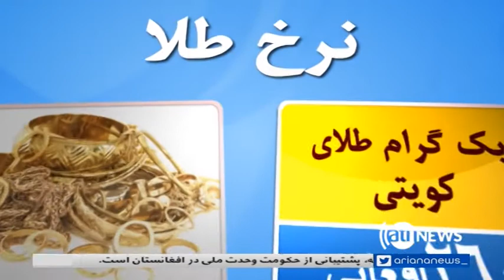Zerbena 28 Oct 2017 | برنامه زیربنا، ۶ عقرب ۱۳۹۶